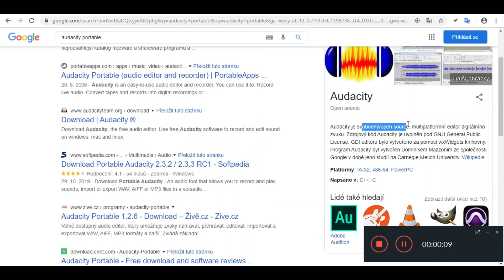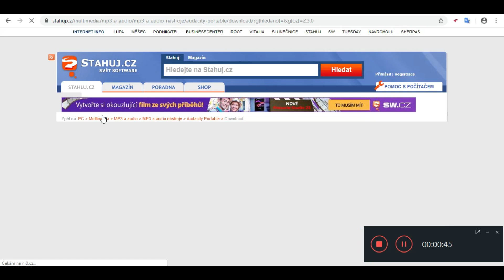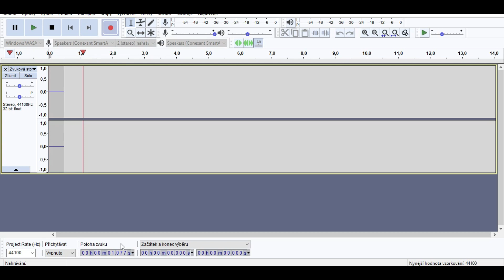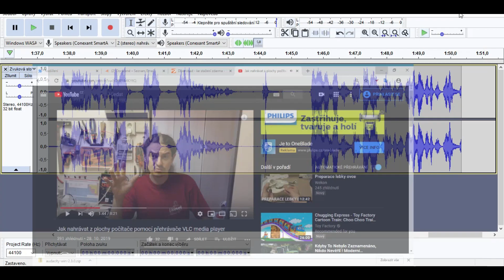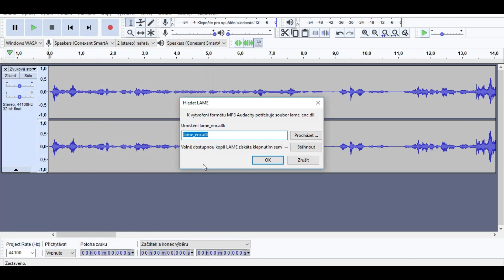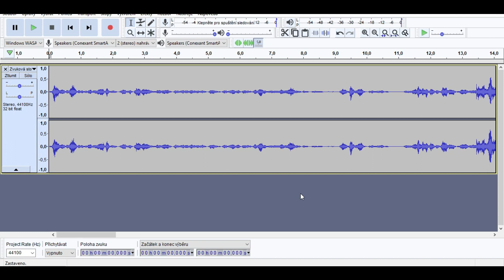Jak nahrát stáhnout jakékoliv audio, zvuk či mp3 pomocí Audacity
V tomto videu Vám ukážu, jak jednoduše nahrávat jakékoliv audio, zvuk či mp3 pomocí Audacity
Pár vysvětlených pojmů:

Audacity je svobodný/open source, multiplatformní editor digitálního zvuku. Zdrojový kód Audacity je uvolněn pod GNU General Public License. GDI editoru bylo vytvořeno za pomoci wxWidgets knihovny.

Program Audacity byl vytvořen Dominikem Mazzonim ze společnosti Google v době jeho studií na Carnegie-Mellon University. A Mazzoni i nadále zůstává hlavním vývojářem Audacity.

K 2. březnu 2008 se program stal 10. nejstahovanějším programem ze SourceForge.net, s více než 36 miliony stažení. Program též vyhrál na serveru SourceForge.net v roce 2007 v klání Community Choice Award for Best Project for Multimedia oceňující nejlepší projekty za daný rok z webu SourceForge.net. Audacity uspěla v kategorii „Nejlepší multimediální projekt“.

Program je licencován pod GNU General Public License verze 2, avšak uvažuje se o přechodu na GPLv3 po verzi 1.4.0.

Na webové stránce programu jsou k dispozici návody nejen v anglickém jazyce, které vysvětlují, jak s Audacity pracovat.

Hudba použitá ve videu:

Intro:

Skladba: News Theme 2
Interpret: Audionautix